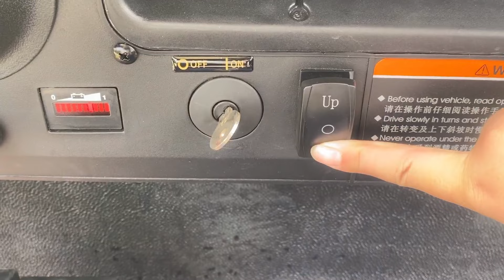Black Color Lifted Beverage Food Golf Cart 48V 2 Passenger Hotel Buggy Car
Quality Electric Food Cart from China.
Dongguan Excar Electric Vehicle Co., Ltd quality manufacturer from China.